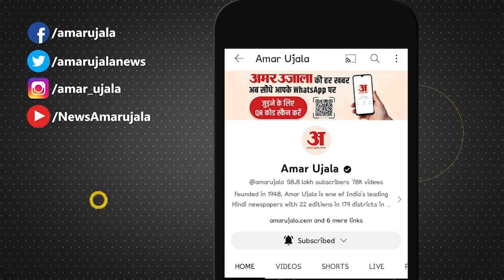Nagpur Company Blast: नागपुर के Solar Explosive कंपनी में ब्लास्ट, पहुंची रेस्क्यू टीम Rescue team